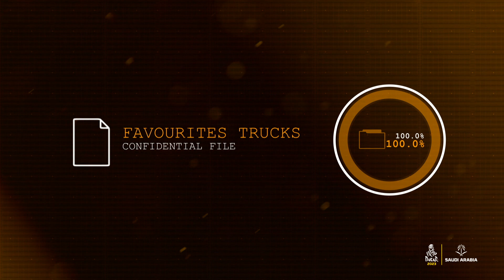أبرز المنافسين في فئة الشاحنات